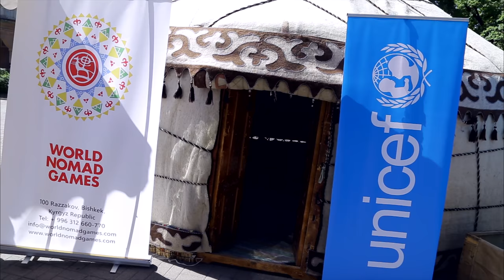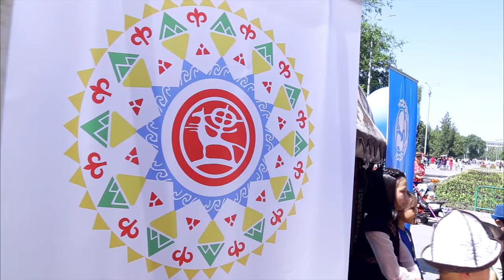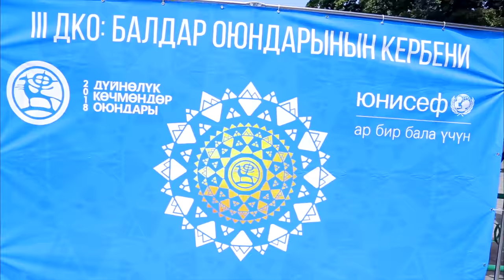Видео 1 june